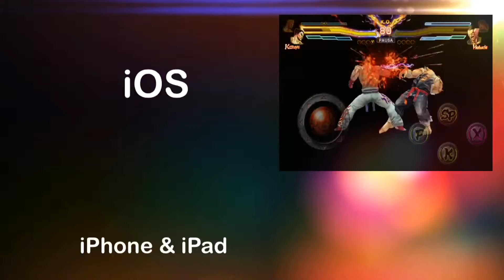Parking free in iOS iPhone ipad & iPod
Buen juego de retos